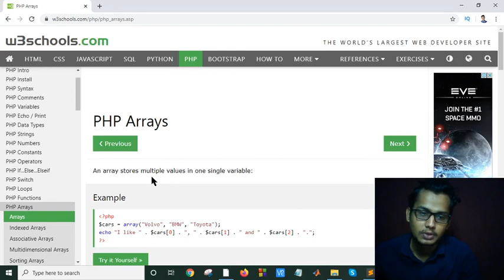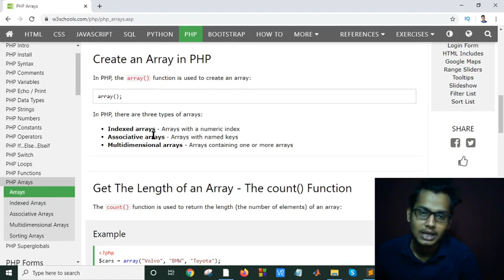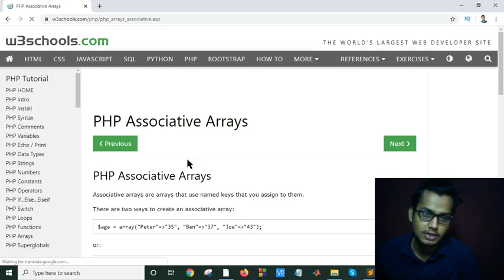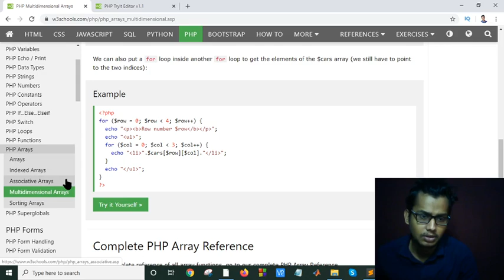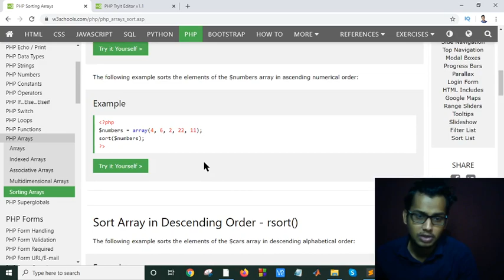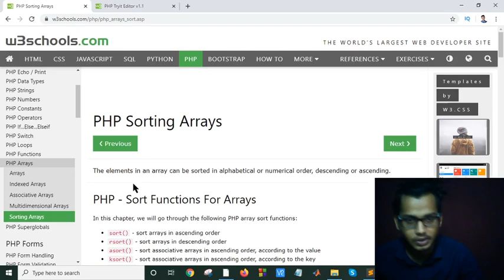PHP Tutorial Bangla Part 10(Php array)